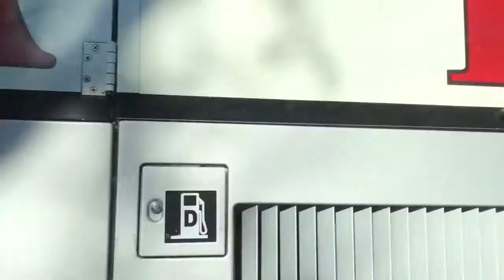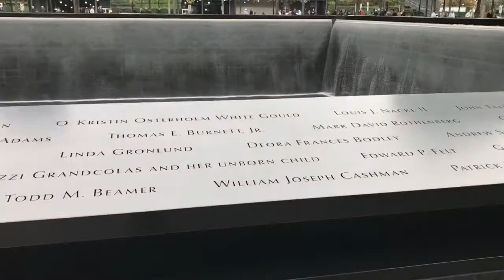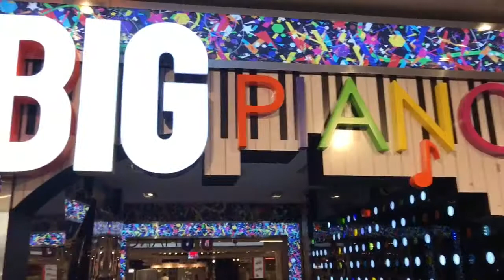Exploring New York City | Vacation Vlog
I enjoyed editing and going through footage for this vlog. This trip was so fun. My family headed to New York City to celebrate Janessa's Birthday. We had a blast exploring New York City. I hope you enjoy watching.

XOXO
Janae